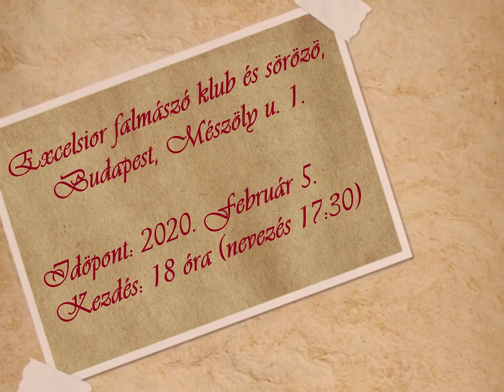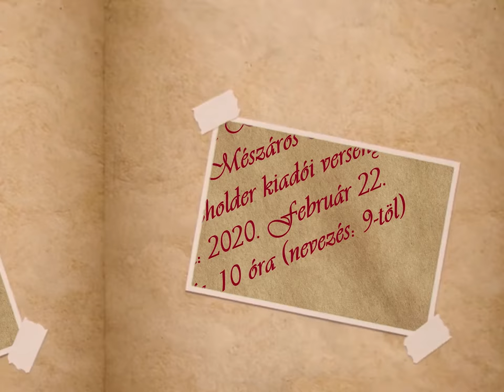[HKK Podcast] Beszűkült látókör 1 - Tiltott lapok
[UPDATE - Versenyek linkjei - Tekerj lejjebb érte!]
Itt a február és ha HKK versenyek, akkor Beszűkült látókör. A tiltott lapokról készítettem egy videót, hogy azok jobban rögzüljenek. Ha hallom és látom nekem ez jobban megy, remélem nektek is segítek vele!

A fenti beszélgetésben partnerem Benke Botond volt, köszönöm a közreműködését!

Jöhetnek a kommentek a videó alatt és a facebook oldalon is.

Kicsit lejjebb van minden verseny, amelyik a videóban is szerepel. Azonban közben kiírtak pár másikat is. Tehát az UPDATE:

2020. február 9. Game Pub, Kecskemét, Dobó István. Krt. 1. (szervező: Dönczi Kirsztián)

2020. február 9. Nappali bár, Pécs, Király utca 23-25. (Szervező: Szabó András)

2020. február 15. Főnixcsarnok, Székesfehérvár, Gyümölcs utca 5. (Szervező: Horváth Dávid)

A fenti versenyek kiírása itt olvasható:
2020. február 1. - Dungeon Szerepjáték klub, Budapest (szervező: Abbas Krisztián)

2020. február 5. - Excelsior falmászó klub és söröző, Budapest (szervező: Kalugyer Roland)

2020. február 9. - Május 1 Söröző és Étterem, Szombathely (szervező: Benke Róbert)

2020. február 15. - LvL Up Esport Bár, Szeged (szervező: Dönczi Kirsztián)

2020. február 22. - Wekerlei Boccia Klub, Budapest (szervező: Beholder Kft, kiadói verseny)

 ► ❗️❗️ HASZNOS LINKEK❗️❗️ ◀️

➖➖➖➖➖➖► A CSATORNÁRÓL:  Bíborhold  ◀️➖➖➖➖➖➖

A Bíborhold a 90-es évek egyik meghatározó fantasy újságja volt. A csatorna ennek a legendás újságnak a nyomdokain kíván járni.
A repertoárban szerepelni fognak társasjátékok, különböző TCG játékokból szervezett versenyek (HKK, Magic, SW, stb.), közösségi programokról készült beszámolók, filmek.

Köszönöm, hogy elolvastad a leírást, ne felejts el feliratkozni.